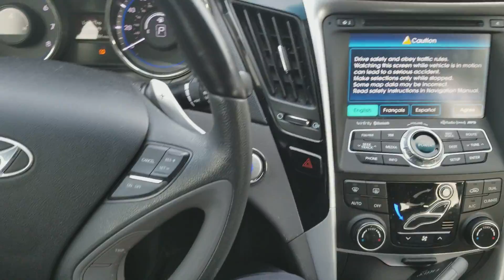"NEW" Hands Free Phone Device FAIL!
🌟ᴀᴅᴅ ᴍᴇ ᴏɴ sᴏᴄɪᴀʟ ᴍᴇᴅɪᴀ!🌟

👻ѕиαρ¢нαт: PTG428

🔷-Patrons-🔷
🔷Sparky Plays
🔷MrRxlizard
🔷MacasWifi
🔷ArcanAri

It Doesn't Cost Anything To Be Kind™️

THIS IS A SKIT. THANKS FOR READING. :) 1/31/18